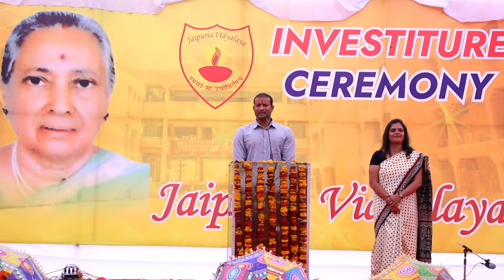Speech by Mr. Rohit Jhalani -Investiture Ceremony 2022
@Geeta Solapurkar  The   most auspicious ceremonial occasion of the school, 'Investiture ceremony was celebrated on 22nd September 2022 with full zeal, zest and enthusiasm - a momentous occasion when the school entrusted hope, faith and the mantle of responsibility to the newly appointed school cabinet.
Delegation of responsibility and giving authority to children is as important as it teaches them life long skills of being powerful and caring at the same time.
Interviews were conducted during the previous week for various posts where the students underwent a rigorous question-answer session. The shortlisted candidates were finally nominated for various posts.
School principal Mrs Geeta Solapurkar  advised the students to inculcate the values of punctuality,  dedication, discipline and determination as they are the torch bearers of tomorrow. Mr. Ravi Jain (Commissioner JDA) was invited as Chief Guest.., Mr . Rohit Jhalani (Former Captain Rajasthan Cricket Team) was invited as Special Guest. Congratulations to the student's council team 👏🏻👏🏻👏🏻👏🏻
Let's conclude with the quotation:-
"Leadership is the capacity to translate vision into reality".